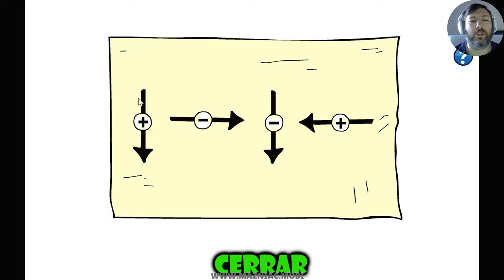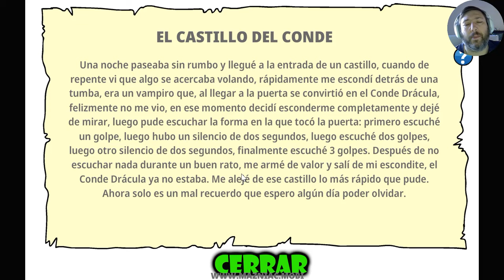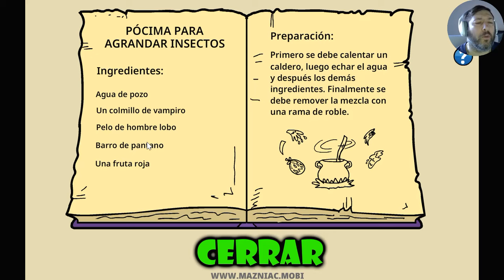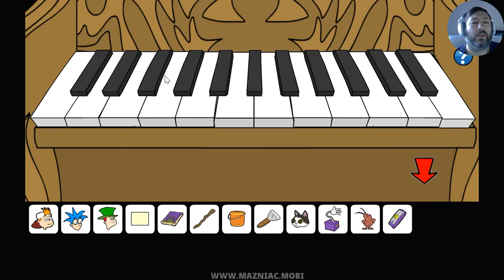Mazniac Saw Game El rescate de Obama. Solución completa del juego. Full walkthrough.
Gameplay con la solución completa del juego Mazniac Saw Game El rescate de Obama para Android.